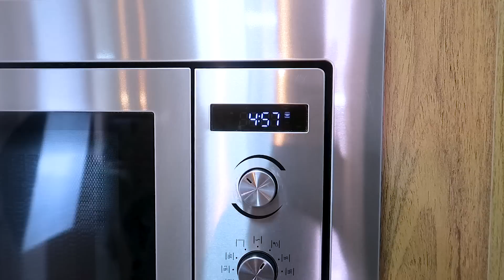FAÇA ESSA SOBREMESA com 3 ingredientes eitaaaa coisa boa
♡Ingredientes♡
(Tamanho da minha xícara 240ml)

170g de creme de avelã
2 claras
2 gemas